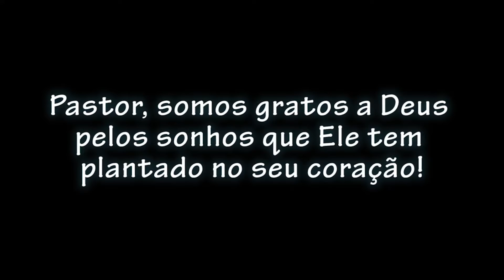Vídeo em homenagem ao aniversário do pastor Wesley Casséte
Hoje é o aniversário do nosso pastor, Wesley Casséte. Homem cheio de viturdes: honestidade, justiça, amor, cuidado, amizade e testemunho.
Deus abençoe seu dia, sua vida, sua família e seu ministério, pastor.